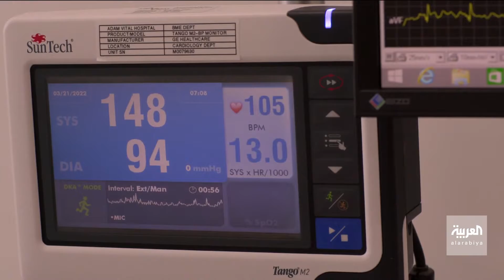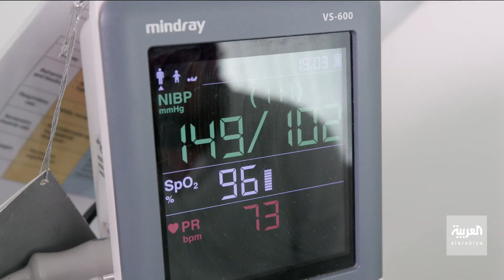صباح العربية | أي فئات من مرضى القلب يسمح لهم بالصيام؟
الصيام يساعد بعض مرضى القلب على استقرار حالتهم